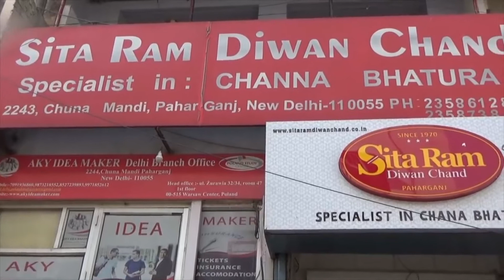Best Chole Bhature in Making | Sitaram Chole Bhature | Satisfying Food Videos | Paharganj Food | OLL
This video was about the making of Delhi's one of the best Chole Bhature.
Sitaram Chole Bhature is Located in Paharganj, Delhi.

Rating : 4/5

for blogs and articles.